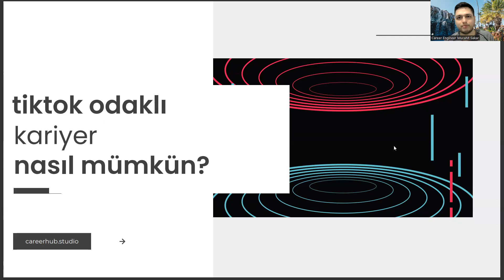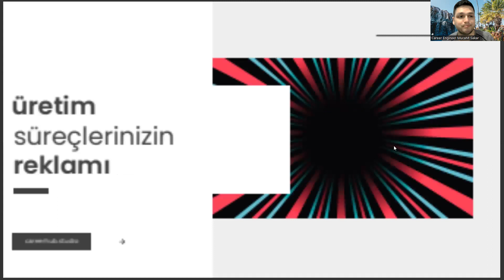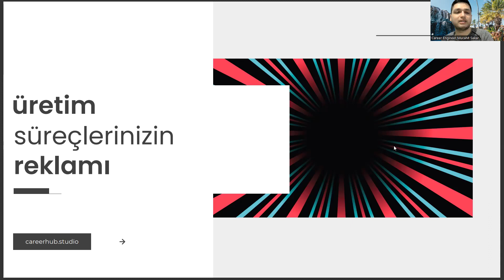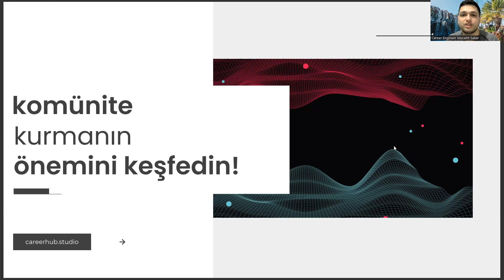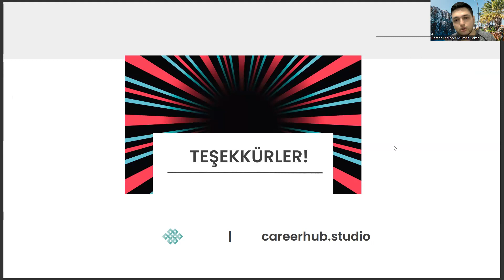Kore Dili ve Edebiyatı Bölümünde Kariyer İçin Neden Mutlaka Tiktok'ta Olmalısınız?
dil bölümü meslekleri,
kore dili ve edebiyatı taban puanları 2022,
kore dili ve edebiyatı meslekleri,
kore dili ve edebiyatı hangi üniversitelerde var,
yök atlas,
rus dili ve edebiyatı taban puanları,
dil bölümü meslekleri,
istanbul üniversitesi kore dili ve edebiyatı,
ankara üniversitesi,
dil bölümü meslekleri,
yök atlas,
dil bölümü meslekleri,
ankara üniversitesi,
dil bölümü meslekleri,
yök atlas,
dil bölümü meslekleri,
ankara üniversitesi,
dil bölümü meslekleri,
yök atlas,
dil bölümü meslekleri,
ankara üniversitesi,
dil bölümü meslekleri,